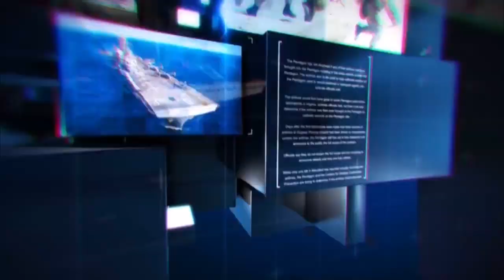ग्राम कारो भोज मैं रेशम सिंह नया-नया प्रजाति का तैयार करते हैं गन्ने का बीज !!..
तेजवीर वर्मा -पीलीभीत
धन्यवाद !!
भवदीय
देव शंकर